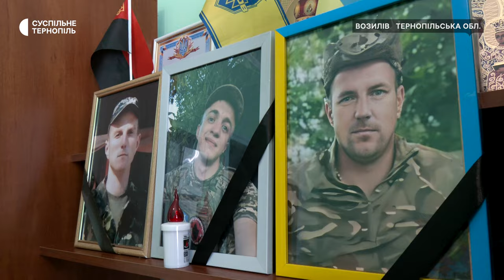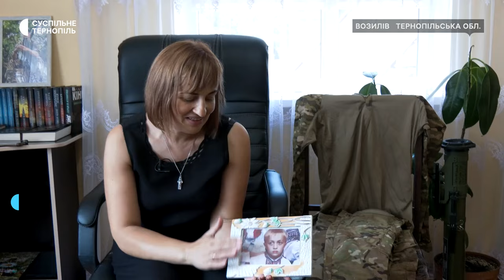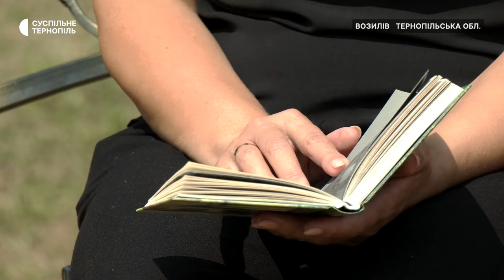Степан Фецич – наймолодший боєць Золотопотіцької громади, який загинув на війні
Зробили тату з віршем Сергія Жадана, який нагадує про сина. Степан Фецич – наймолодший боєць Золотопотіцької громади, який загинув на війні. Його матір Галина – староста села Возилів. Каже, син знав на пам'ять багато віршів і з фронту читав їх дівчині, з якою планував одружитися. Галина хотіла вишити їм весільний рушник, але не встигла. Мати щодня приносить на могилу сина його улюблену каву і читає йому вірші. Як рідні зберігають пам'ять про Степана – дивіться